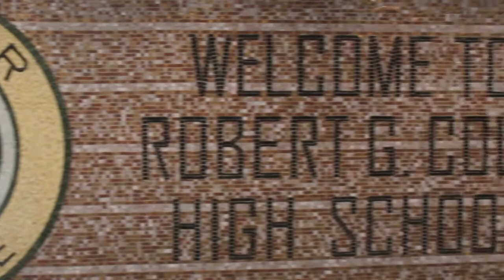Students Teaching Teachers Technology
Dr. Roland Rios turned the tables on education by having the students teach the teachers instructional technology.  With a select group of trusted Tech Interns,  Roland is able to reach and teach more teachers than he could before on his limited budget at Fort Sam Houston in San Antonio, Texas.   Dr. Rios is an another creative example of using Jing to flip the educational paradigm on its head.